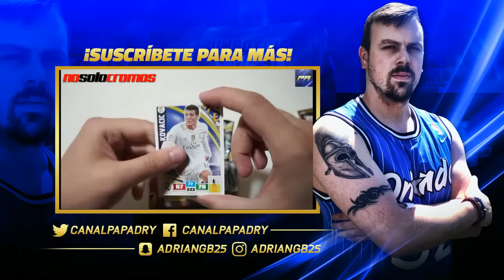MI COLECCION DE CAMISETAS DE FUTBOL | EPISODIO 2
◆ Skype: @papadryYT
◆ PS4: adriangb25
◆ Canales Recomendados ◆

- DZNEKAS: @dznekas
- LUFIFA97: @LuFifa97
- MiXxT: @GFX_Luka
- FIRMINHO: @Firminho_YT
- COLERFIRE: @ColerFire99
- MAX: @TheMaxGeneral